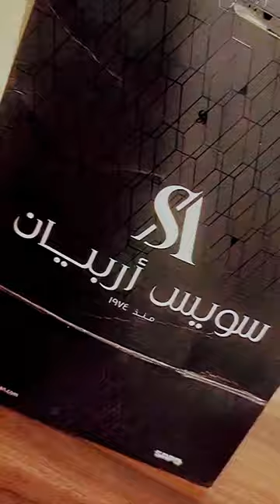Swiss Arabian 😍perfume